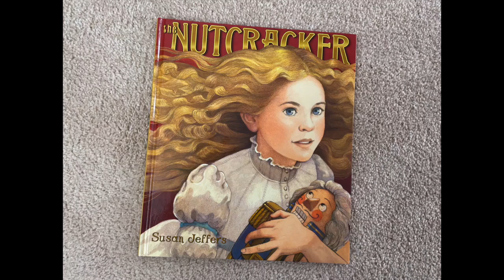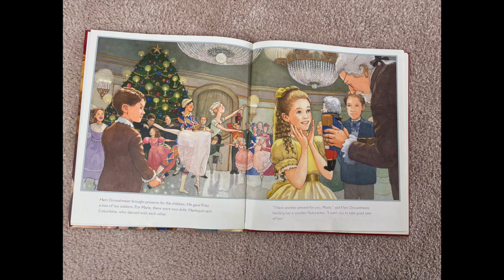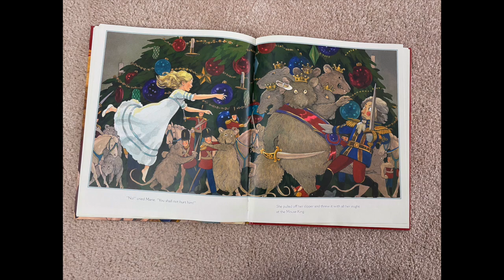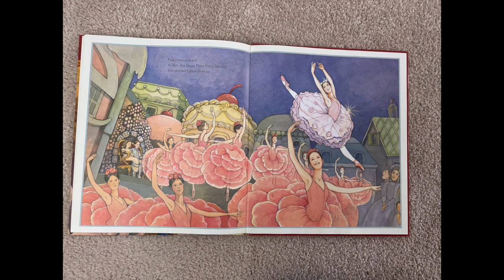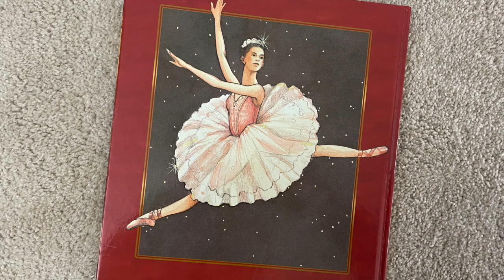The Nutcracker, Read Aloud